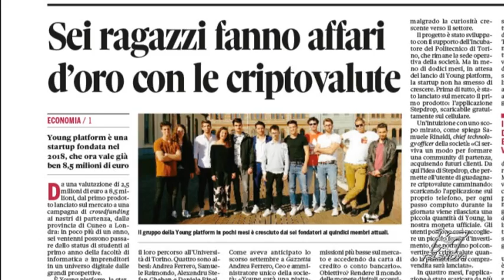Spot Gazzetta 29 maggio 2019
Guarda le notizie principali del numero di Gazzetta d’Alba in edicola dal 29 maggio, riassunte nello spot che va in onda su Telenova, canale 90 del digitale terrestre